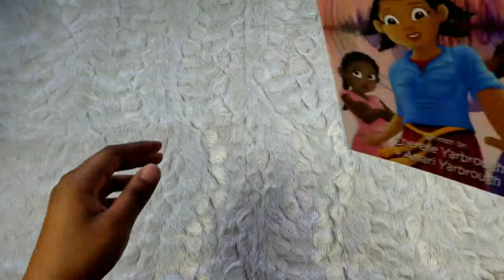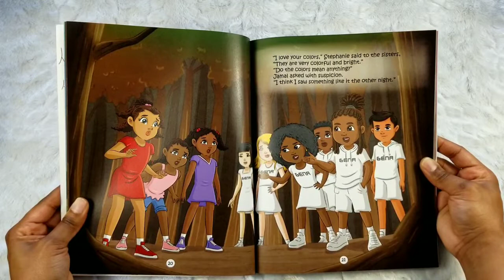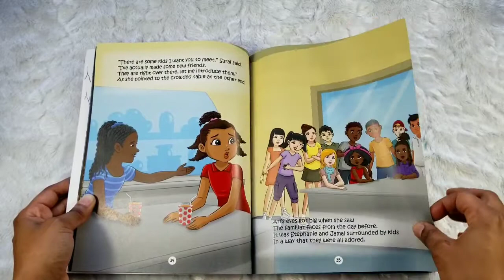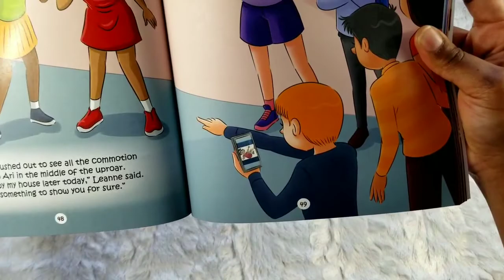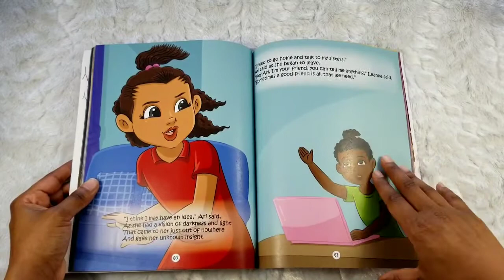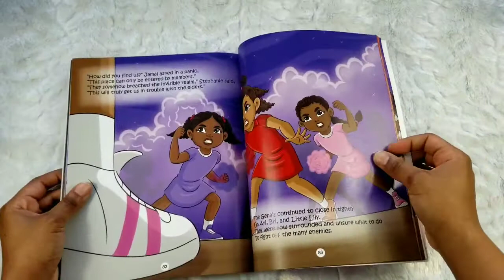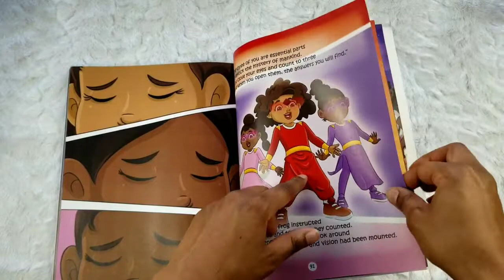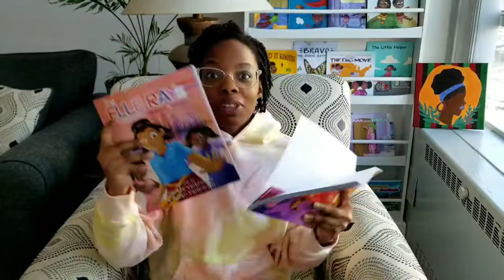The ElleRays: Vibrations and Sounds by Cherelle & Amari Yarbrough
Book: The ElleRays: Vibrations and Sounds
Author: Cherelle & Amari Yarbrough
Illustrator: Benny Rahdiana
& Amazon!

Join me as I read, "The ElleRays: Vibrations and Sounds" by Cherelle & Amari Yarbrough. Here we revist sisters Ari, Bri, & Little Lilly as they learn to manage their superpowers & a strange problem!

Elle Rays

Elle Ray TV